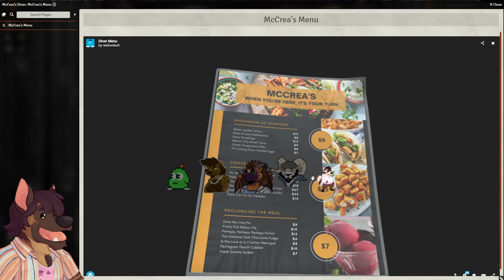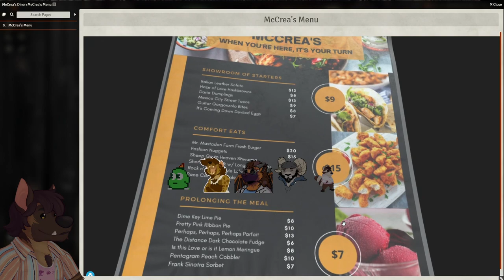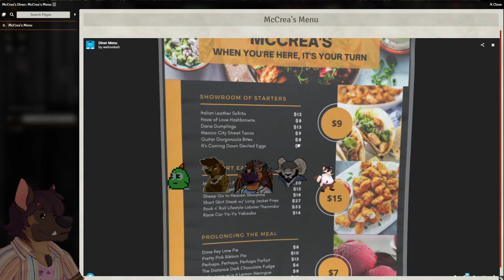Cape Escape Part 2 - CAKE's on the Menu (Furry Actual Play in Fear Itself 2e)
This episode's fan art thumbnail is by Demonskunk!

Cast:

DM: Welovekah (18+)

Artist: SundaysPlayzone

Grayson: Marty

Manifesto: McSkinny

Game Description:

A Mr. Beast analogue has dragged us to an Echo-inspired ghost town for his escape room show, but there's a darkness lurking in this place.